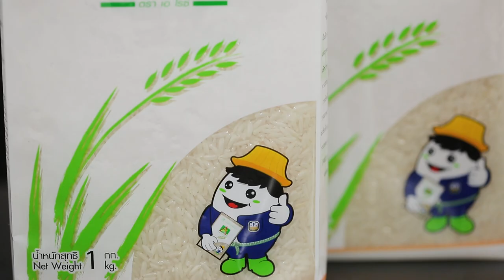ข้าวผัดกะเพราปลาหมึก สูตรนี้เราจะทำให้มันมีมูลค่าขึ้น!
สูตรนี้เราจะทำให้มันมีมูลค่าขึ้น!

ผลิตภัณฑ์ : ข้าวหอมมะลิแท้ 100 % ตรา เอไรซ์ : Brand A-Rice Thai Nature Hom Mali Rice 100 %

สิ่งที่ต้องเตรียมสำหรับ (หุงข้าว)

ข้าวหอมมะลิแท้ 100 % ตรา เอไรซ์ 200 กรัม

สิ่งที่ต้องเตรียมสำหรับ (กะเพราปลาหมึก)

พริกขี้หนูแดง 1 ช้อนโต๊ะ
ปลาหมึกสด บั้งหั่นเป็นชิ้น 100 กรัม
ซอสเห็ดหอม 2 ช้อนชา
ใบกระเพรา 5 กรัม
ข้าวหอมมะลิแท้ 100 % ตรา เอไรซ์ หุงสุก และ แตงกวาหั่นแว่น สำหรับรับประทานคู่

วิธีทำ (หุงข้าว)

1.ตวง ข้าวหอมมะลิ 100% ตรา เอ ไรซ์ ใส่หม้อหุงข้าวซาวข้าวด้วยน้ำสะอาด 2-3 ครั้ง

2.เติมน้ำในอัตราส่วน ข้าว 1 ส่วน ต่อน้ำ 1-1.5 ส่วน ลงในหม้อหุงข้าว ปิดฝา กดสวิทซ์ เมื่อข้าวสุกให้อุ่นข้าวไว้ในหม้อหุงข้าวประมาณ 10 นาที

วิธีทำ (กะเพราปลาหมึก)

1.ใส่ น้ำมันพืชลงในกระทะ ตั้งไฟพอร้อน ใส่กระเทียม และ พริกขี้หนูแดงที่ ลงผัดจนมีกลิ่นหอม ใส่ ปลาหมึกสดลงผัดจนกระทั่งสุก ปรุงรสด้วยซีอิ้วขาว น้ำตาลทราย ซอสเห็ดหอม และ น้ำ ผัดส่วนผสมให้เข้ากัน ใส่ ใบกะเพรา ผัดส่วนผสมให้เข้ากันอีกครั้ง

2.จัด ข้าวหอมมะลิแท้ 100 % ตรา เอไรซ์ หุงสุก และ ผัดกะเพราปลาหมึก และ แตงกวา ลงจานเสิร์ฟ รับประทานคู่

สูตรอาหารเด็ดๆยังมีอีกมาก อ. ยิ่งศักดิ์พร้อมที่จะส่ง Line ถึงคุณ กดมาเพิ่มเพื่อน มาเม้าท์มอยกันนะคระ

Line @yingsakfood